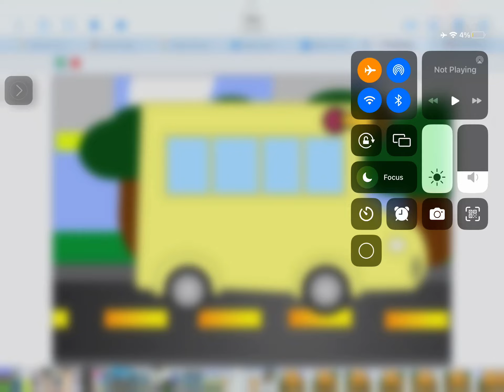Wheels on the bus go round and round